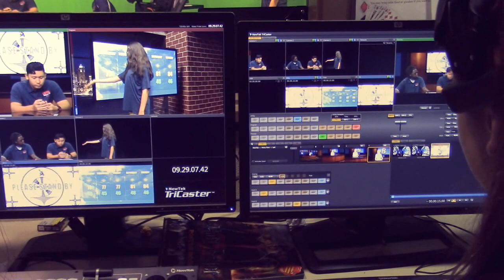COHS WPTV - 4/4/16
COHS WPTV - April 4th, 2016